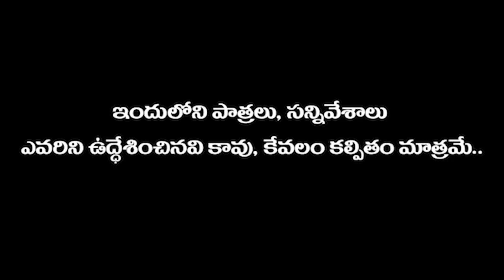తల్లి గావురం - తండ్రి ఆరాటం || Thalli Gaavuram Thandri Aaraatam || Latest Shortfilm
Production : Manaoorimuchatlu
Story,writer : Kumar.P
Casting : Prabhu,Seethamalaxmi,Ranjith vemula,Ramesh.k,G.Rajmouli,Bhaskar.B,Naveen
Location : Bhaskar Bairagoni (nagunoor)
poster : Akshay.T
Team Manager : Seethamalaxmi
Direction : Prabhu Tipparthi